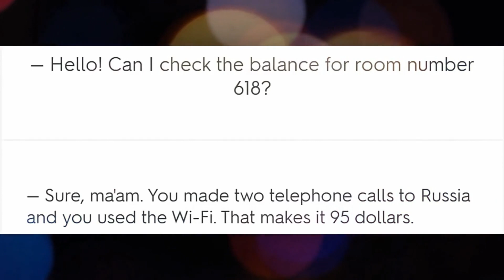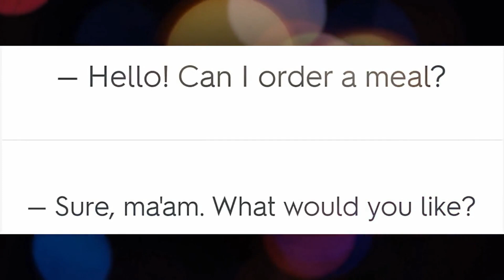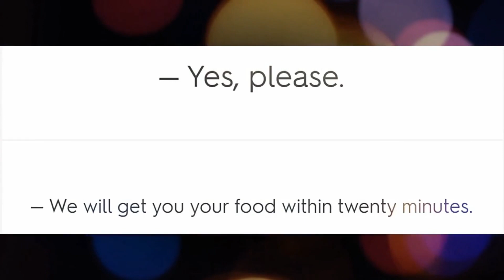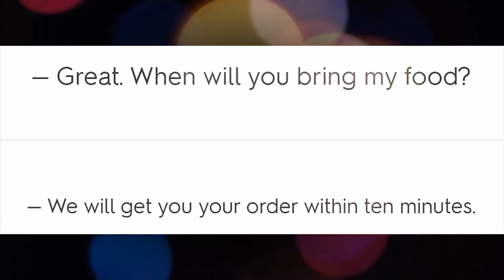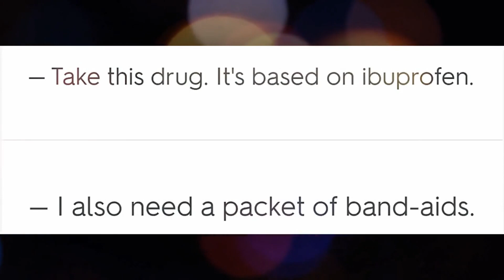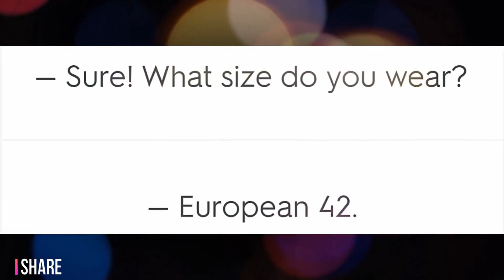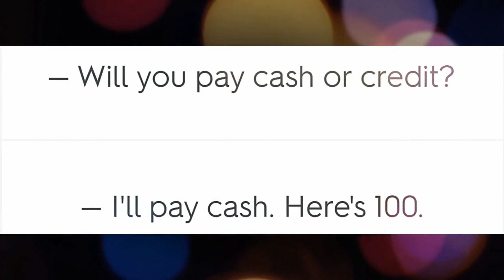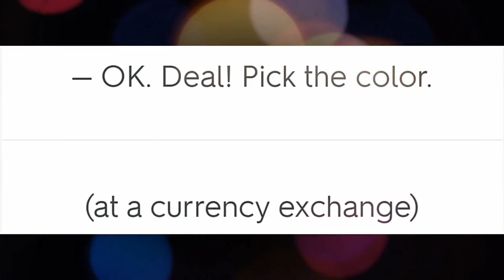Everyday English Conversations Episode 14 محادثات إنجليزية يومية الحلقة الرابعة عشر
محادثات إنجليزية يومية لمن أراد تحسين وتطويرطريقة تعامله ومشاركته أحاديث مع أهل اللغة فى كافة المواقف